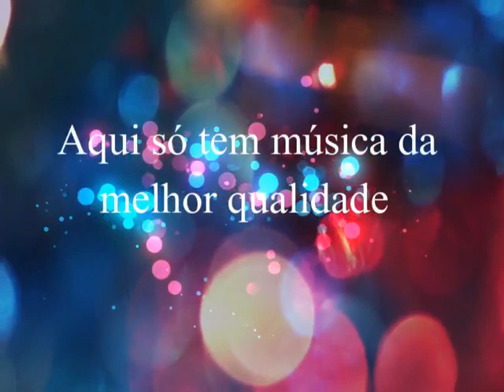Irmãs Freitas - Fique Aqui Comigo (1985)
Irmãs Freitas
Ano: 1985